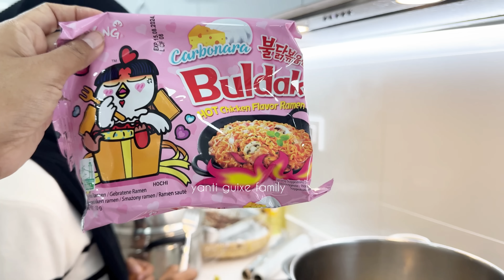MERTUA DATANG LANGSUNG LIHAT SUASANA MALAM,PUTRIKU SENANG,AKHIRNYA COPET KETANGKAP POLISI